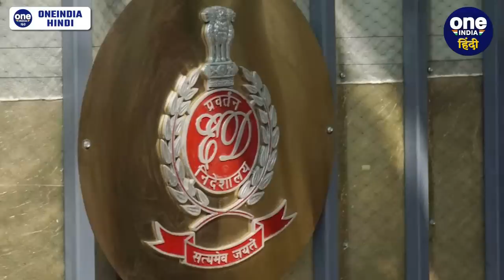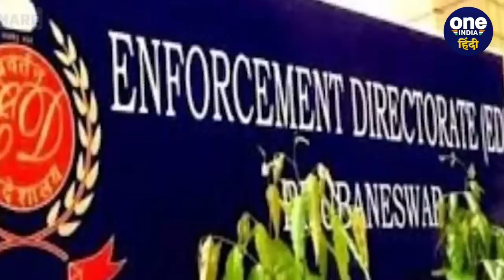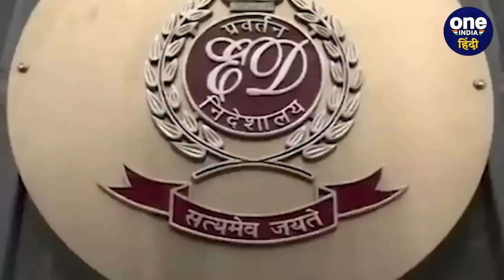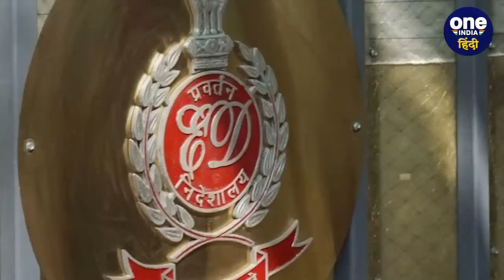Delhi Excise Policy Case में ED का बड़ा दावा CM Arvind Kejriwal से कैसा कनेक्शन | वनइंडिया हिंदी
ED on Delhi Excise Policy Case Arvind Kejriwal:  दिल्ली आबकारी नीति (Delhi Excise Policy) के चलते हुए कथित शराब घोटाले (Liquor Scam) में प्रवर्तन निदेशालय (ED) की ओर से कोर्ट में दूसरी सप्लीमेंट्री चार्जशीट दाखिल की गई है. इस चार्जशीट में ईडी ने कई अहम खुलासे किए हैं. ED ने चार्जशीट में कहा कि विजय नायर ने अरुण पिल्लई, अभिषेक बोइनपल्ली और बुची बाबू के साथ जूम कॉल को अरेंज कराया था.